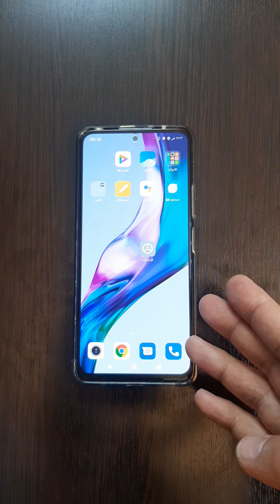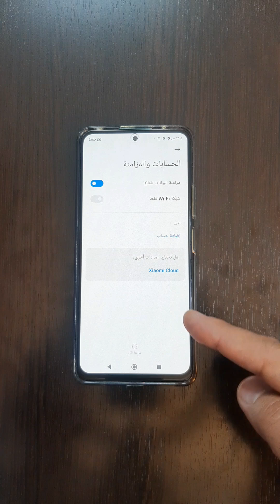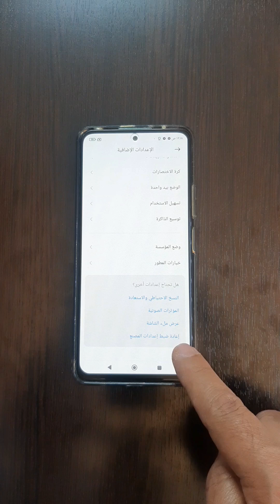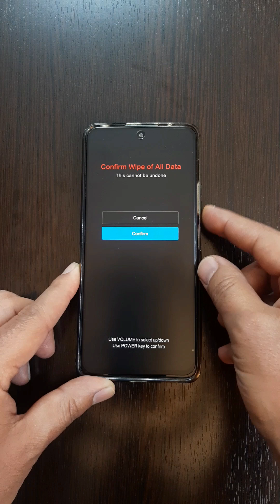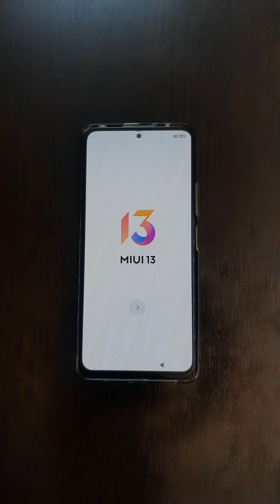طريقة ضبط مصنع هاتف شاومي بدون حذف الحسابات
طريقة فورمات هاتف شاومي بدون حذف حساب شاومي  أو حساب جوجل
طريقة ضبط مصنع هاتف شاومي من خارج الهاتف
طريقة ضبط مصنع الهاتف دون حذف حساب جوجل

تقنية عربية